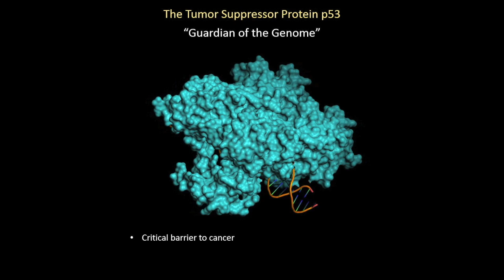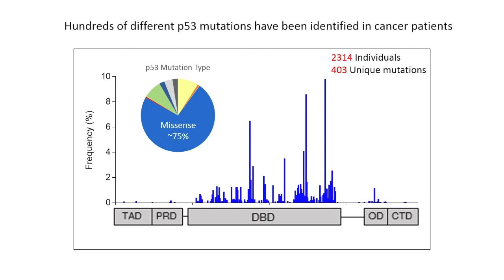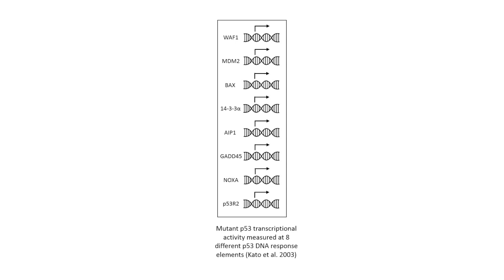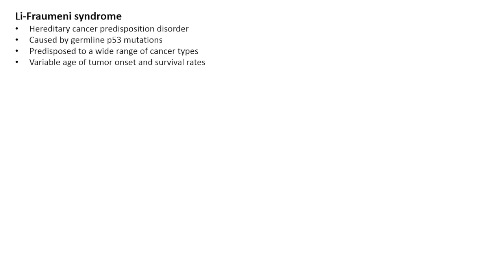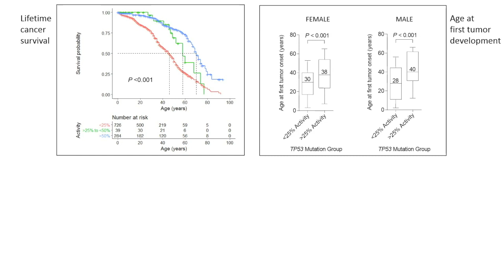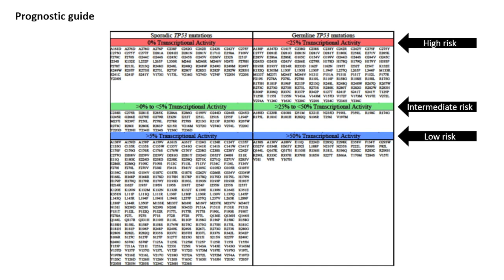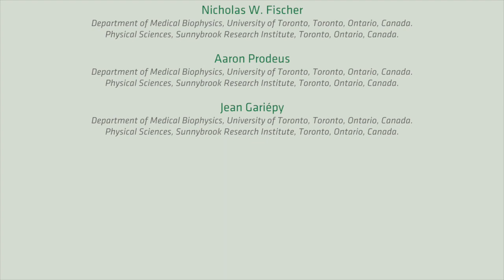Residual mutant p53 activity linked to cancer survival in males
Spontaneous mutations in the gene encoding the tumor suppressor p53 (TP53) are frequently identified in human cancers, and most of these mutations are the result of missense substitutions, which can result in complete loss of p53 function or retention of some activity. In this episode, Jean Gariépy and Nicholas Fischer discuss their work, which reveals that the level of residual transcriptional activity of mutant p53 associates with improved survival in males with glioma and gastric adenocarcinoma. This association was sex specific, as similar links were not observed in females with p53-mutant cancers. Moreover, evaluation of patients with Li-Fraumeni syndrome, which results from germline mutations in TP53, revealed a link between residual p53 activity and prolonged lifetime cancer survival. Together, these results support p53 transcriptional activity as a prognostic factor for men with glioma and gastric adenocarcinoma.